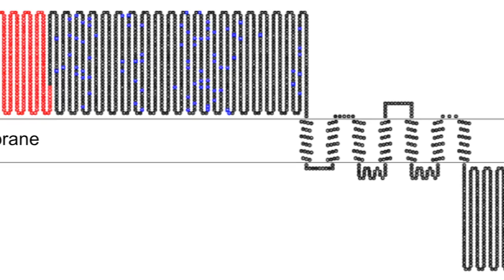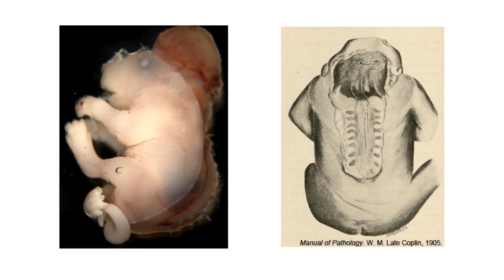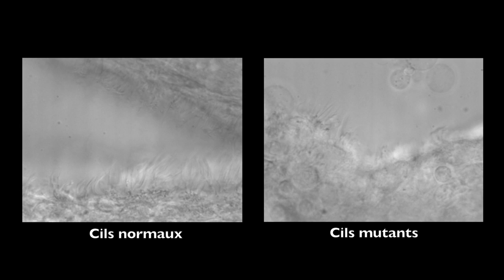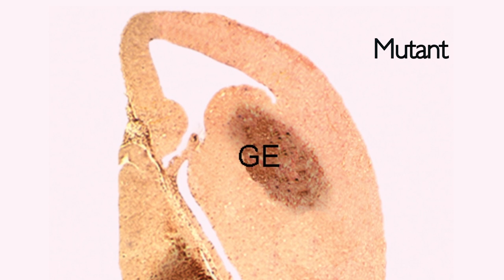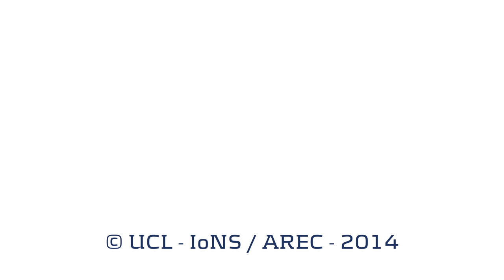Neuroscience : Pr Fadel Tissir - Lauréat de la Fondation Médicale Reine Elisabeth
Le Professeur Fadel Tissir et son équipe (groupe de Neurobiologie du Développement, pôle CEMO) s'intéressent au déterminisme génétique du développement cérébral. L'objectif de leur recherche est de concevoir et développer des outils génétiques et biochimiques permettant de mieux comprendre le rôle des gènes de polarité cellulaire dans la fermeture du tube neural, la migration neuronale, la croissance axonale, et les modifications du cytosquelette impliquées dans ces processus.